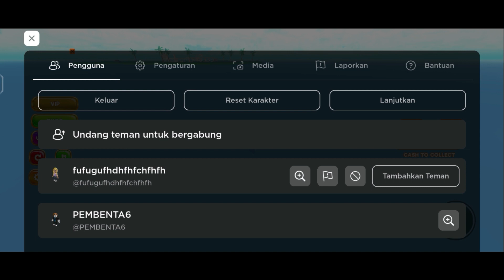Game kita hari ini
selamat datang di dunia gaming Ammardanhani.
mari main bersama